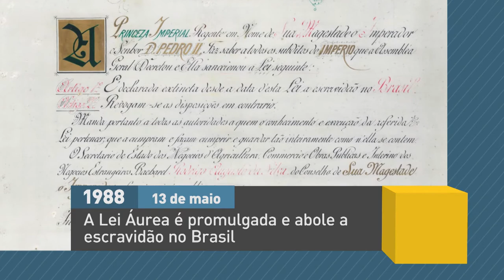Conheça as datas históricas da segunda semana de maio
INTERPROGRAMAS - 08.05.17: Confira as datas históricas desta semana: 9 de maio de 1960, autorizada venda de primeira pílula anticoncepcional nos Estados Unidos; 10 de maior de 1937, exército mata 700 seguidores do beato José Lourenço na Bahia; 13 de maio, promulgação da Lei Áurea.